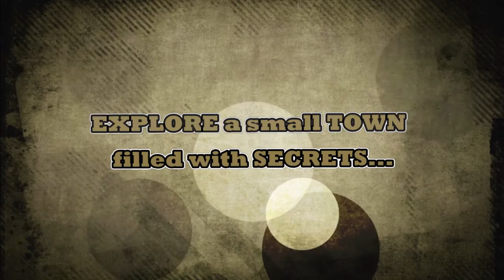Shady Brook Trailer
Shady Brook, a remake of the 2005 point-and-click adventure, is a next-generation interactive fiction game by Unimatrix Productions.  It was made with the Storycentric Worlds game engine.

Stock video by VideoBlocks.  Music by SmartSound and Jewelbeat.  All other content (C)opyright 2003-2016 by Unimatrix Productions.